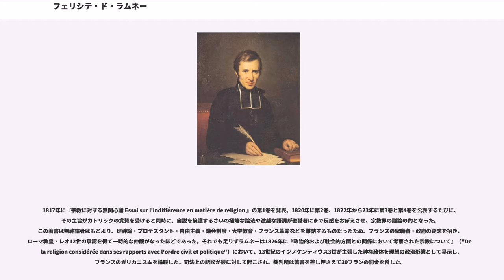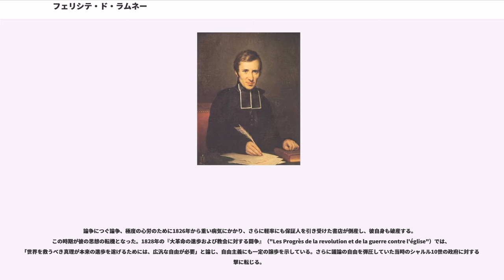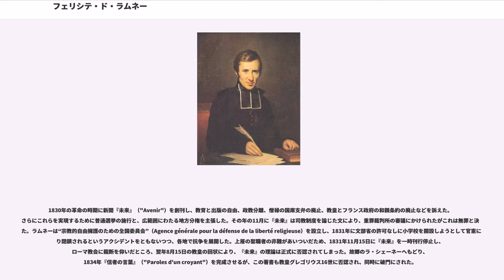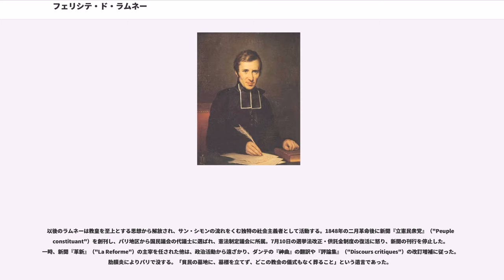フェリシテ・ド・ラムネー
フェリシテ・ロベール・ド・ラムネー（Félicité-Robert de Lamennais、1782年6月19日 - 1854年3月1日）は、フランス・カトリックの聖職者・思想家。キリスト教社会主義者。

ブルターニュ地方の富裕な船主で貿易商をかね、貴族の称号をもつ父のもとに生まれた。生来体格が悪く病身であり、神経質で興奮しやすく憂鬱症でもあったという。母を早くに亡くし、父は大革命の影響で傾きかけた事業に熱中し、子供の教育に時間をさけなかったため、伯父の指導以外にはほとんど独力でラテン語・ギリシア語やその他の近代語の初歩を学んだ。初め彼は18世紀のイデオローグ・哲学者に興味をもち、特にルソーに深く傾倒した。そのため聖体拝領を受けることを迷い、22歳までこの儀式をすませなかったという。

1797年に父とともにパリに赴き、その地の新聞に一文を寄稿した。1802年には伯父の出した「哲学者評論」というパンフレットに序文を書き、神の存在と霊魂不滅について論じている。1805年にはラ・シェーネーの別荘に兄ジャンとともに引きこもり、古代の言語や文学、教皇や正統派の論議、聖職者の伝記や護教家の論説を研究した。そうした研究の成果として1808年に『18世紀のフランスにおける教会の様相と現状に関する考察』（"Réflexions sur l'état de l'église en France pendant le 18ieme siècle et sur sa situation actuelle"）を公表した。これはウルトラ・カトリックの傾向が司法当局の嫌疑を受け、再版は1814年になるまで許されなかった。

1811年に家業を継ぐことを断念し、兄が設立したサン・マロ神学校に入り、もっぱら数学の勉強をした。1814年には兄との共著になる『カトリック教会の伝統』（"Tradition de l'Eglise"）の印刷のためにパリに行き、翌年にナポレオンがエルバ島からもどって来るという知らせを受けた。かねてナポレオンの国策による国立大学の唯物論的傾向を非難していたことが迫害の理由となることを考慮し、イギリスに渡る。亡命貴族の擁護者であったキャロンという司祭に会い、その感化を受けてフランスに帰った1816年に僧侶となった。

1817年に『宗教に対する無関心論 Essai sur l'indifférence en matière de religion 』の第1巻を発表。1820年に第2巻、1822年から23年に第3巻と第4巻を公表するたびに、その主旨がカトリックの賞賛を受けると同時に、自説を擁護するさいの極端な論法や激越な語調が聖職者にまで反感をおぼえさせ、宗教界の議論の的となった。この著書は無神論者はもとより、理神論・プロテスタント・自由主義・議会制度・大学教育・フランス革命などを難詰するものだったため、フランスの聖職者・政府の疑念を招き、ローマ教皇・レオ12世の承認を得て一時的な仲裁がなったほどであった。それでも足りずラムネーは1826年に『政治的および社会的方面との関係において考察された宗教について』（"De la religion considérée dans ses rapports avec l'ordre civil et politique"）において、13世紀のインノケンティウス3世が主張した神権政体を理想の政治形態として呈示し、フランスのガリカニスムを論駁した。司法上の訴訟が彼に対して起こされ、裁判所は著書を差し押さえて30フランの罰金を科した。

論争につぐ論争、極度の心労のために1826年から重い病気にかかり、さらに軽率にも保証人を引き受けた書店が倒産し、彼自身も破産する。この時期が彼の思想の転機となった。1828年の『大革命の進歩および教会に対する闘争』（"Les Progrès de la revolution et de la guerre contre l'église"）では、「世界を救うべき真理が本来の進歩を遂げるためには、広汎な自由が必要」と論じ、自由主義にも一定の譲歩を示している。さらに議論の自由を弾圧していた当時のシャルル10世の政府に対する攻撃に転じる...